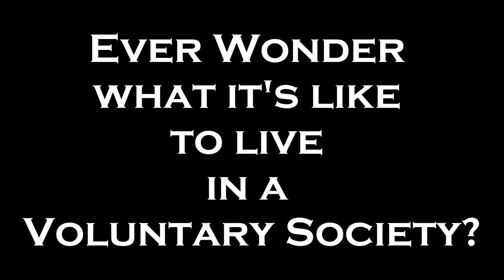Jackalope Freedom Festival - August 2020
Ever wonder what it's like to live in a Voluntary Society?

The Jackalope Freedom Festival is entering it's ninth year. Unlike Burningman, this festival is completely FREE, to ATTEND, VEND, and CAMP.
Kid friendly and animal friendly. Camping is first come first serve, however the forest is vast with miles of uninhabited land. Thousands of attendees will experience Jackalope.
Decentralization, Agorism, Cryptocurrencies, MeshNetworks, Vaccine info, Local musicians and agorists come to live Voluntarily for a time.